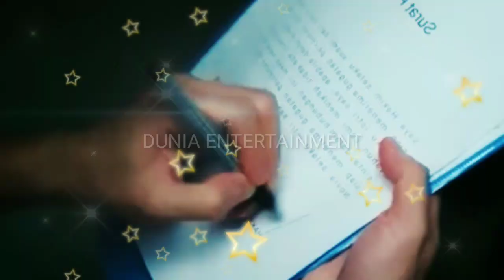Bikin Heboh Malam Ini! Jonathan Frizzy Merasa Tertangtang Dengan Cinta Alisia Hingga Harus Melakukan